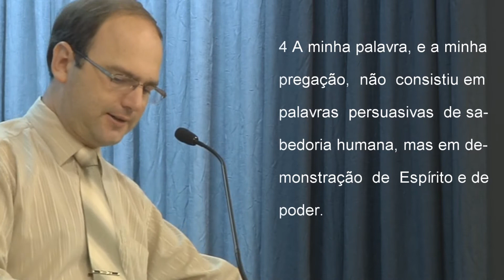Algo Real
Palestra no Tabernáculo em Chapecó, Quarta-feira, 27/02/2013